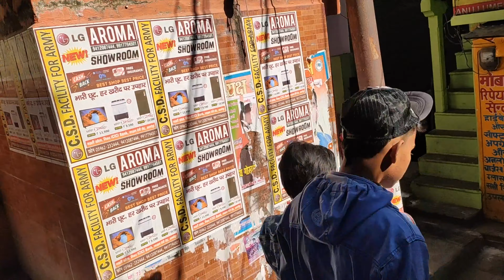नंदा देवी मंदिर - Delhi to Almora | Almora Tour | Vlog 3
Almora is an Awesome place of Uttrakhand. In this video of my Almora series, I am going to visit Nanda Devi Temple and having lots of fun in between.

Thanks